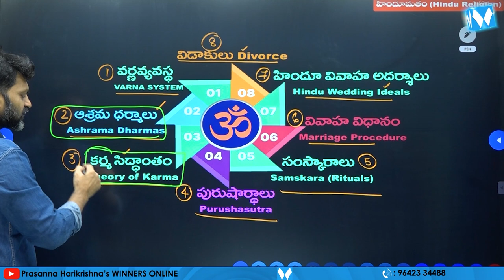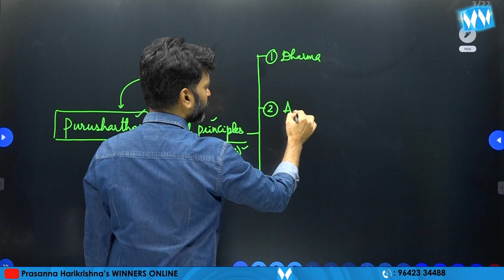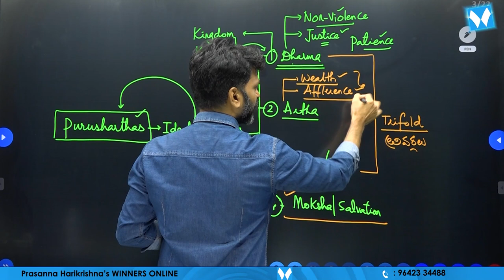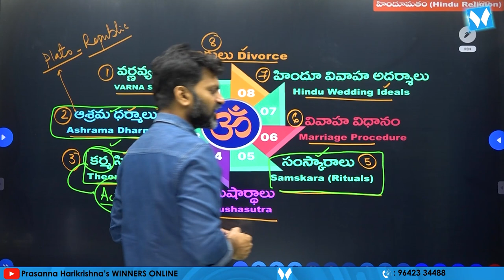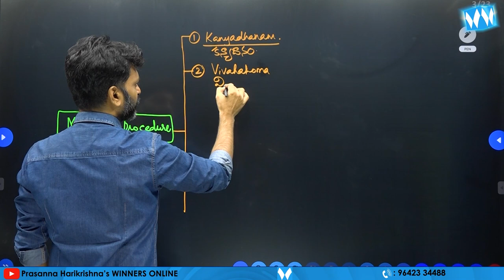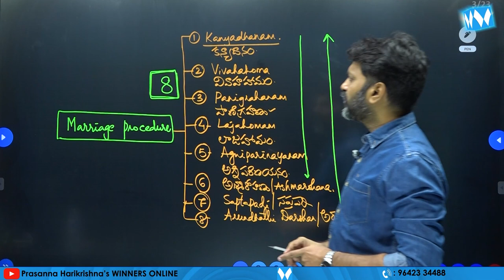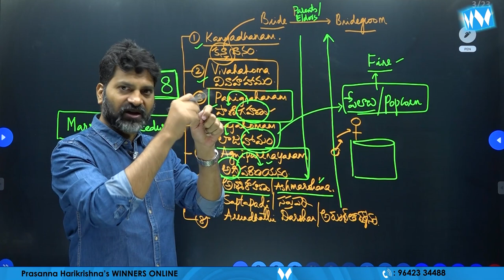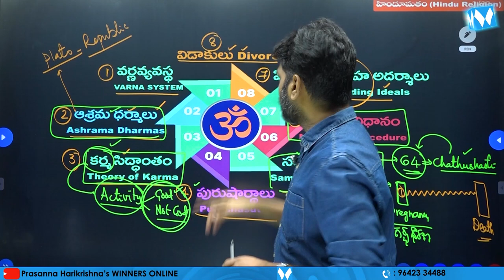Hindu Religion PART 02| Indian Society Online Video Classes by Prasanna Harikrishna